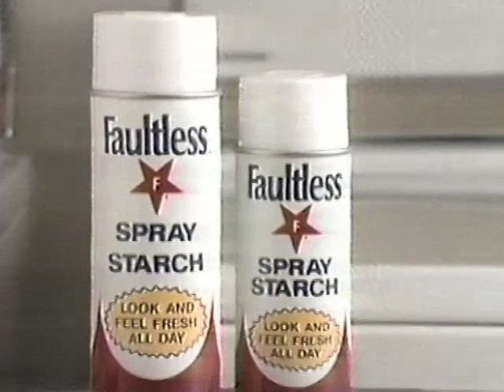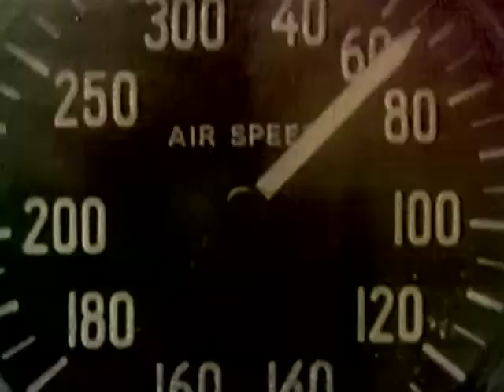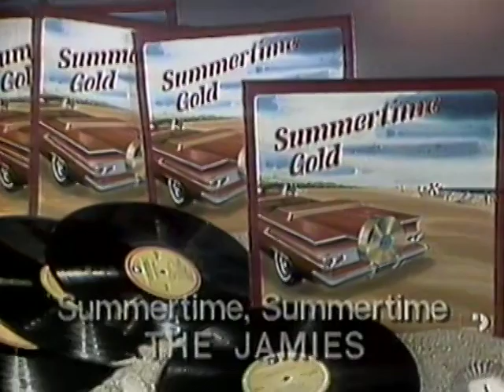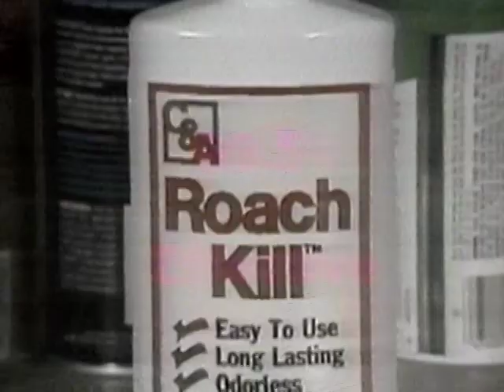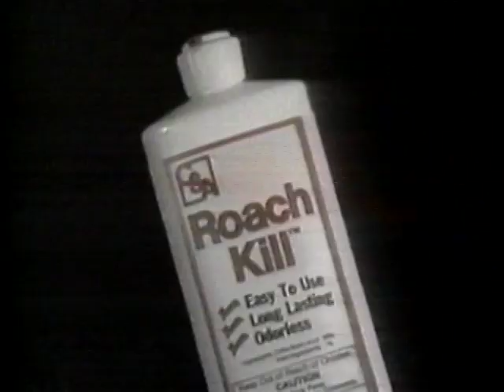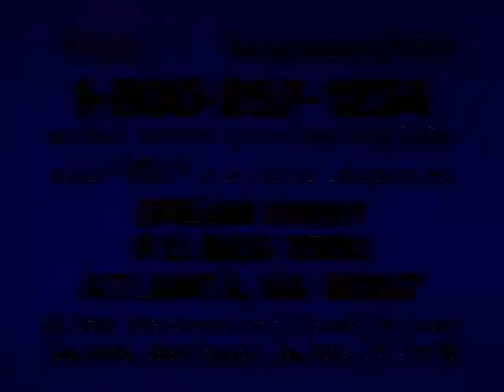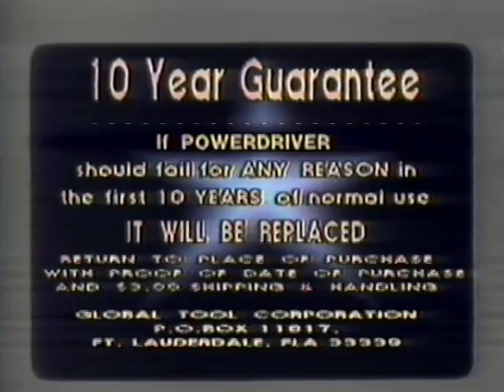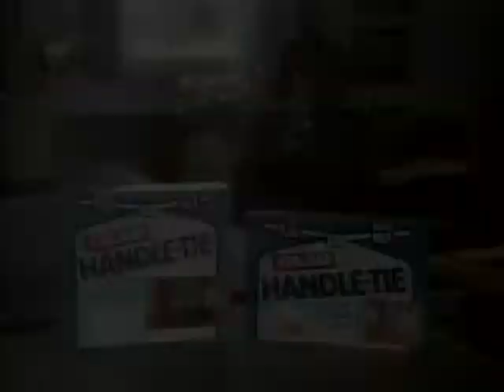July 17, 1984 Commercial Breaks – SuperStation WTBS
Taken from the TBS Morning Movie presentation of "Blue Hawaii" on SuperStation WTBS.

Record date: Tuesday, July 17, 1984

00:00 - WTBS "Coming up next" tease (John Young VO)
00:19 - Gremlins toys
00:50 - Eastern Airlines
01:20 - TBS Morning Movie open
01:32 - Faultless Spray Starch
02:02 - Betty Crocker Creamy Deluxe
02:32 - Crest
03:02 - Sears Catalog
04:02 - WTBS "Womanwatch" promo
04:12 - WTBS "Murphy's War" promo
04:32 - Dulcolax
05:02 - Summertime Gold
07:02 - WTBS "Centennial" promo
07:33 - Extra Strength Dexatrim
08:03 - Roach Kill
10:03 - WTBS "Santee"/"Joe Panther" promo
10:33 - Dream Away
12:33 - CNN
13:03 - WTBS "Donovan's Reef"/"The Great American Traffic Jam" promo
13:33 - TBS Newswatch (from CNN Headline News)
14:06 - Hamburger Helper
14:36 - Powerdriver
10:36 - TBS Newswatch close
16:54 - Glad Handle-Tie
17:24 - Electra-Phone
19:24 - CNN Headline News